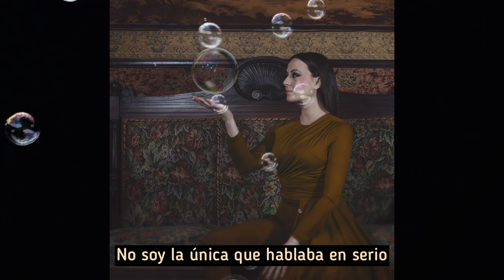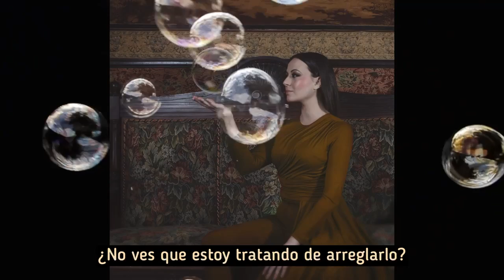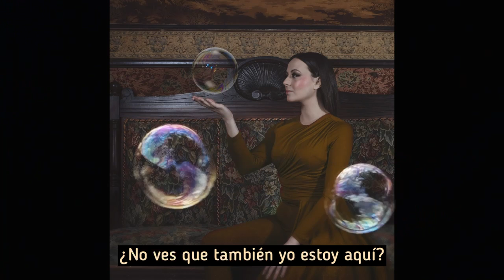María Villalón - Tratado de paz (Lyric Video)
«Tratado de paz», canción que da título a nuestro disco.

Lyric Video: FranTo Ojeda
Producción: Rodrigo Carmona

TRATADO DE PAZ
¿Quién se retira?
¿Quién quiere hacerse daño?
Nace una herida
Estamos tan cambiados

No soy la única que hablaba en serio
Dijiste que esto iba a doler
Y que yo estaría en el centro

¿No ves que estoy tratando de arreglarlo?
Guarda la culpa lejos de los dados

Llévame al puerto
El viento está cambiando
No es tu reflejo
Soy yo la que está temblando

Y así se cierra la última puerta
Aquí ya no hay nada que hacer
Yo tengo mi propia tormenta

Que nadie se libra del miedo
Que todo se puede perder
Que el crimen está en no sabelo

¿No ves que también yo estoy aquí?